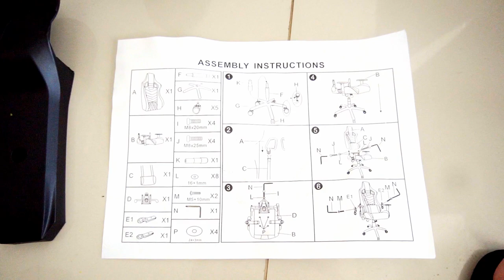EP. 23/20 - ERGONOMIA NA SEGURANÇA - MY DAY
Ergonomia em casa quase nunca é observada e desprezada,mas, em tempos de tanto Home Office se torna um elemento a mais na prevençao ou causa de Doenças Osseo Musculares Relacionadas ao Trabalho, por isso fiz esse video como alerta para que todos estudem sobre isso e se protejam.